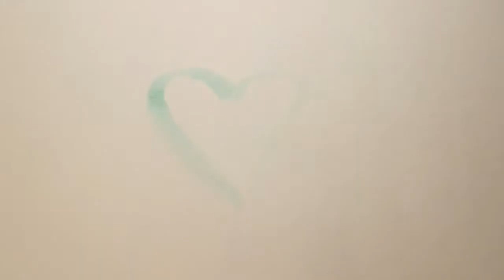Happy Birthday To You! By Hilary Grist